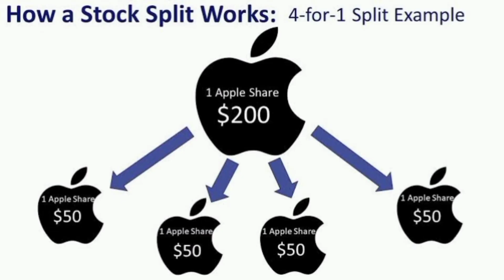A2 sir motivational video // mrf ka share Itna mahanga Kyon Hai //lanskart // A2 motivation